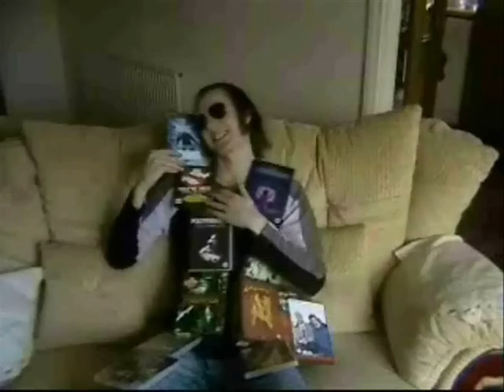The Guyver - Shitcase Cinema review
A look at Guyver: Dark Hero. Just think Power Rangers. Contains swearing. For (im)mature audiences. Please note all reviews are very tongue in cheek and not serious, which alot of people seem to overlook.